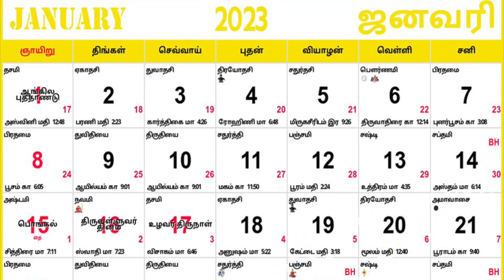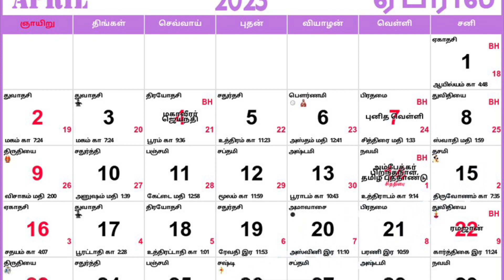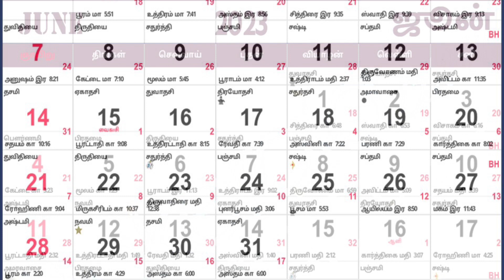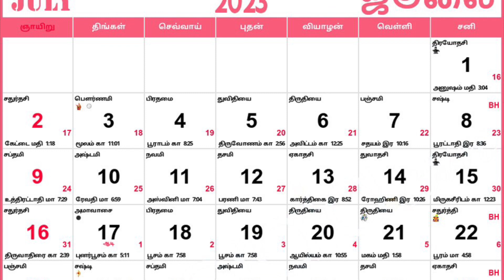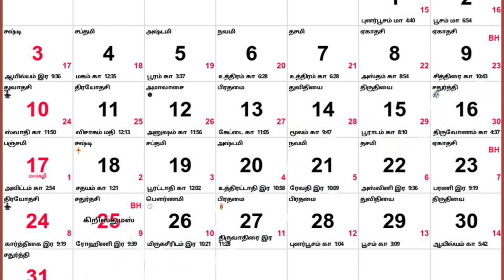Monthly Tamil Calendar 2023| Tamil Nadu Govt. Holidays and Festival List| 2023 தமிழ் காலண்டர்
January

01 Sun New Years Day
04 Wed Pradosham
14 Sat Bogi Pandigai
15 Sun Pongal, Makara Sankranti
16 Mon Thiruvalluvar Day , Mattu Pongal
17 Tue Uzhavar Thirunal
20 Fri Masa Shivaratri
24 Tue Ganesh Jayanti
26 Thu Vasantha Panchami , Republic Day
30 Mon Gandhi Samaadhi

February

04 Sat Birthday Of Hazrat Ali
05 Sun Pournami Viratam ,
14 Tue Valentines Day
18 Sat Maha Shivaratri
21 Tue Chandra Darshan
28 Tue National Science Day

march

08 Wed Holi , International Women's Day
12 Sun Ranga Panchami
14 Tue Sheetala Saptami
23 Thu Ramadan Fasting Starts
24 Fri Matsya Jayanti
30 Thu Sree Rama Navami

april

01 Sat April Fool's Day
02 Sun Palm Sunday
04 Tue Mahaveer Jayanthi
05 Wed Pournami Viratam , Panguni Uthiram
06 Thu Pournami , Maundy Thursday
07 Fri World Health Day , Good Friday
09 Sun  Easter
14 Fri Mesha Sankranti , Tamil New Year , Ambedkar's Birthday
15 Sat Vishu
17 Mon Shab EQadr
18 Tue Masa Shivaratri
22 Sat Akshaya Tritiya , Ramzan ,
25 Tue Sree Shankara Jayanthi

may

01 Mon May Day
04 Thu Narasimha Jayanti
05 Fri Buddha Purnima
14 Sun Mothers Day
22 Mon Sri Somavara Vratam
26 Fri Shitala Shashti
28 Sun Vrishabha Vratam

June

05 Mon Environment Day
15 Thu Mithuna Sankranti
18 Sun Fathers Day
20 Tue Puri Ratha Yatra
26 Mon Ani Uthiram
29 Thu Bakrid

july

03 Mon St Thomas Day
11 Tue World Population Day
16 Sun Karka Sankranti
22 Sat Aadi Pooram
29 Sat Muharram , Ekadashi

August

06 Sun Friendship Day
14 Mon Masa Shivaratri
15 Tue Independence Day
19 Sat World Photography Day
21 Mon Garuda Panchami
30 Wed Raksha Bandhan

september

05 Tue Balarama Jayanthi , Teacher's Day ,
06 Wed Sri Krishna Jayanthi
08 Fri Nativity Of Mary
17 Sun Vishwakarma Jayanti, Vinayakar Chathurthi
20 Wed Rishi Panchami
28 Thu Milad-Un-Nabi

october

01 Sun International Day Of Older Persons
02 Mon Gandhi Jayanthi
19 Thu Lalita Panchami
21 Sat Durga Puja
22 Sun Durga Ashtami
23 Mon Saraswati Pooja, Ayudha Puja
24 Tue Vidhyarambham , Vijaya Dasami

november

12 Sun Deepavali , Naraka Chaturdashi
14 Tue Childrens Day
20 Mon Gopashtami
21 Tue Akshaya Navami

december

05 Tue Kalabhairav Jayanti
13 Wed Hemant Ritu
23 Sat Vaikuntha Ekadashi
25 Mon Christmas
27 Wed Arudra Darshan , Mandala Pooja